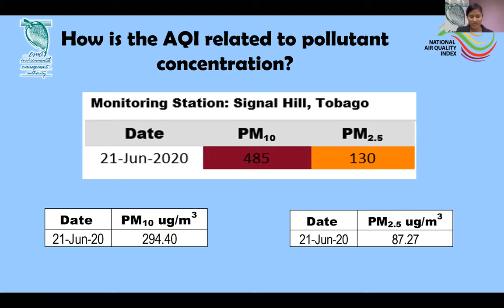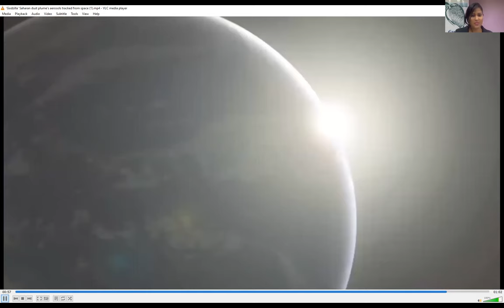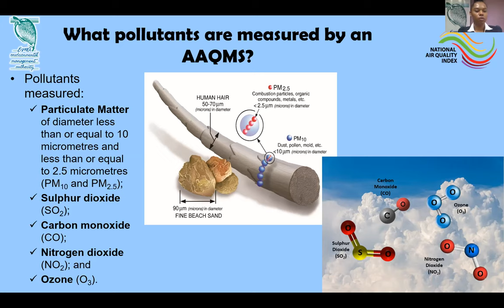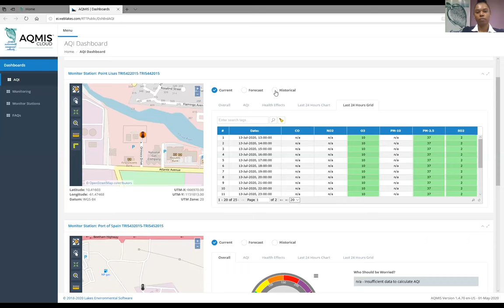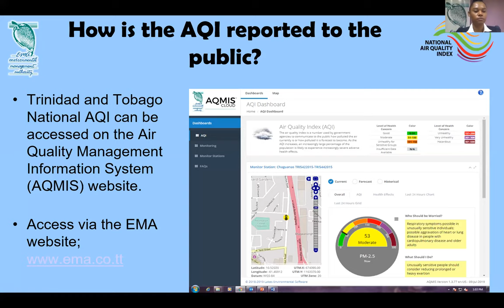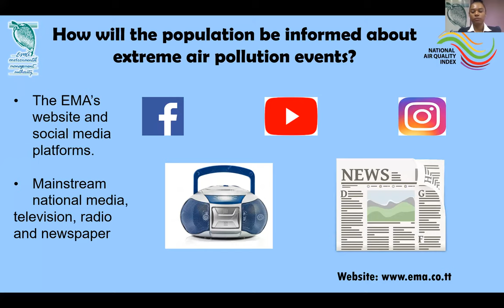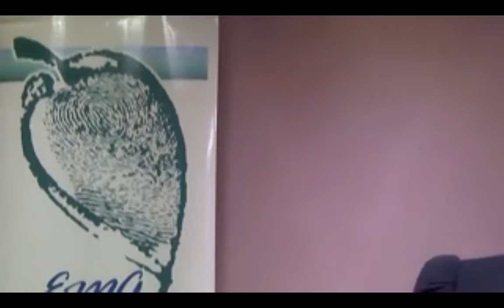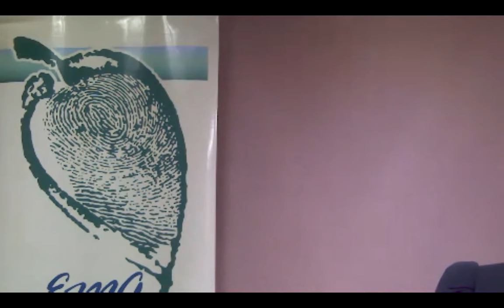Knowledge Series:Understanding the Air Quality Index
Knowledge Series: Air Quality Index (14/07/2020)